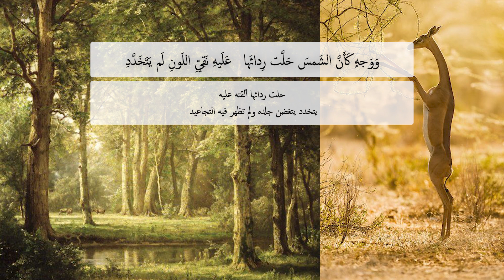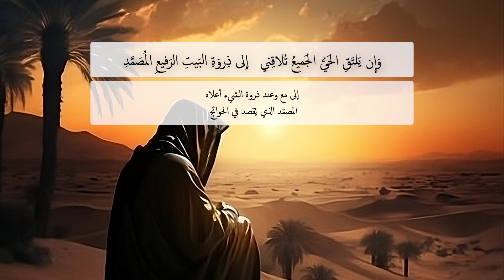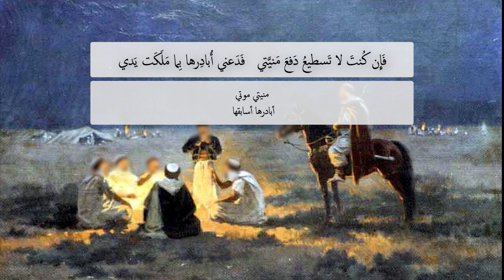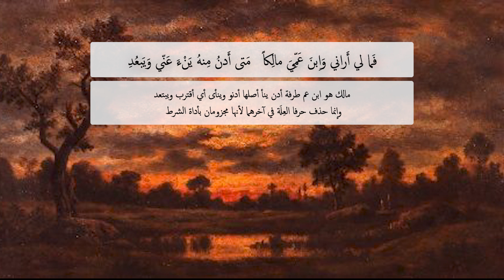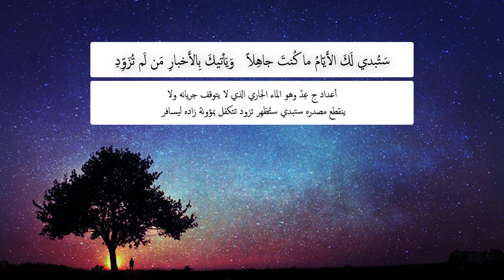The Ode of Tarafah ibn al Abd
Ṭarafah is ʿAmr b. al-ʿAbd b. Sufyān of Qays b. Thaʿlabah, a branch of the tribe Bakr b. Wāʾil. He comes from a long line of celebrated poets among them al-Aʿshā, both al-Muraqqish the elder and the younger, and al-Mutalammis, his maternal uncle who appears in the accounts on Ṭarafah’s death. His sister al-Khirniq also composed poetry. He is often described as the youngest of the notable poets of his time because he rose to a respected high rank before he was killed in his early twenties, at most.

Central to the events of his life are his disputes with his family. An incident with his brother Maʿbad, whose camels were confiscated by another tribe, is often narrated in the accounts. When Ṭarafah resorted to his cousin Mālik for help in retrieving the herd, he was turned down and disappointed.

The various accounts of his life depict him as blindly loyal to and trusting of his kin even when there is good reason to be wary. Ṭarafah hoped for assistance from ʿAmr b. Hind, the Lakhmid ruler, but past injuries and slights from the young poet had left ʿAmr b. Hind with a grudge. Nevertheless, ʿAmr promised Ṭarafah and his uncle al-Mutalammis support and reward, and sent them to his deputy in Bahrain, giving each a sealed letter.

On the way, al-Mutalammis became suspicious and broke the seal to find out that he was carrying his own death sentence. Still, Ṭarafah remained confident that ʿAmr b. Hind could not have possibly betrayed him. He arrived in Bahrain and met his death. His persona, in the lore created around it, is that of precocious confident idealist who is plagued by recurrent disappointments and bitter self-lament.

Translation (English) is a mix between mine and by Huda Fakhreddine and A. J. Arberry.